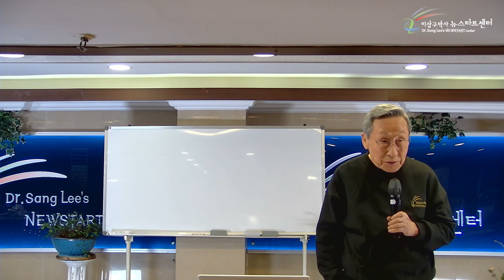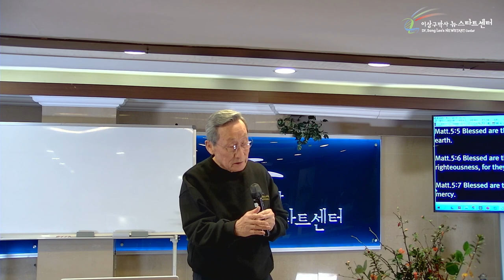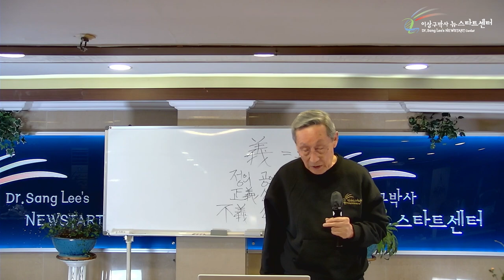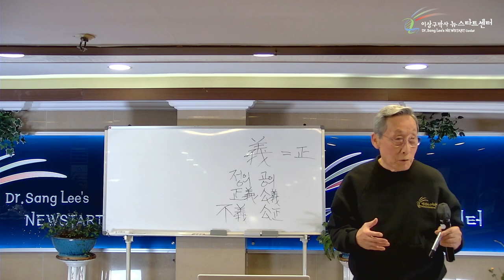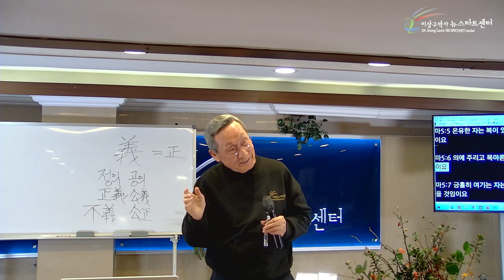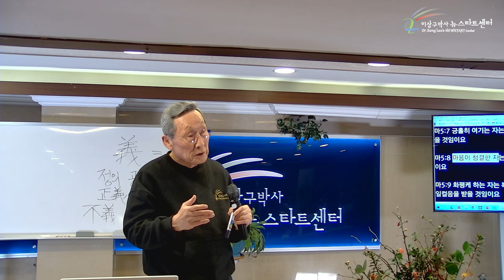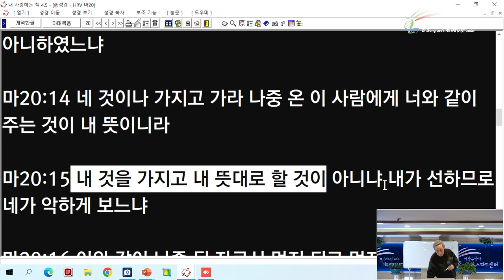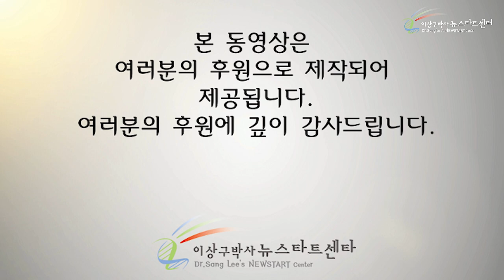[9강] Peace Maker란?